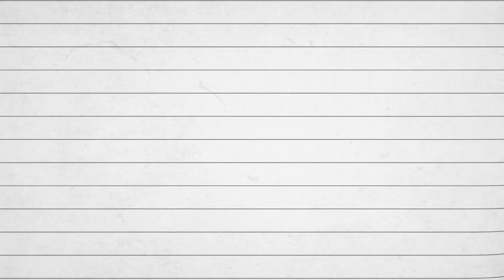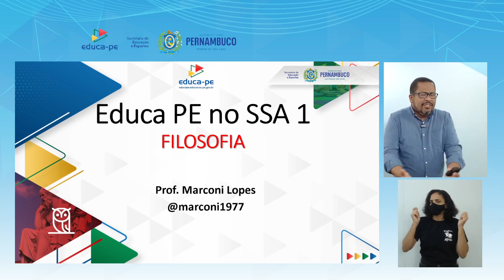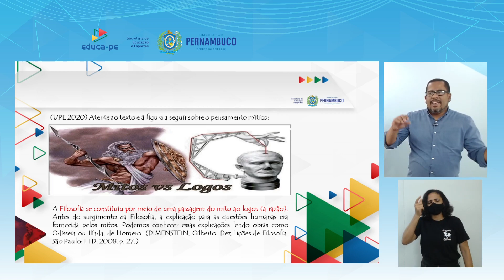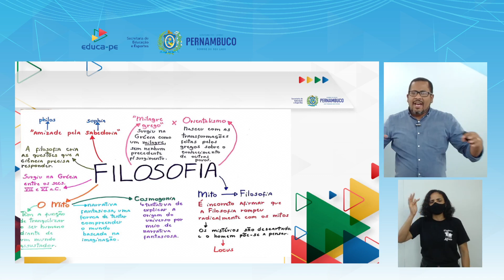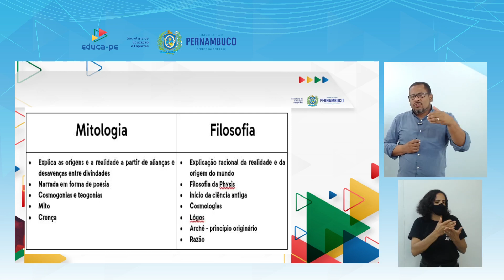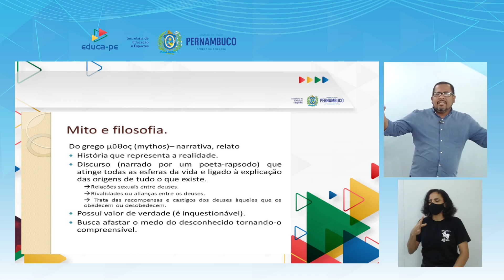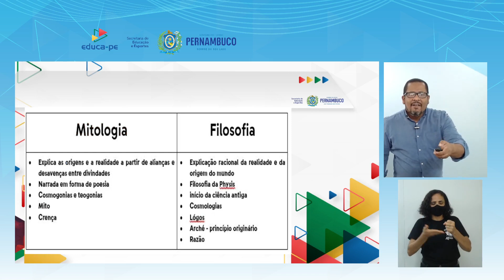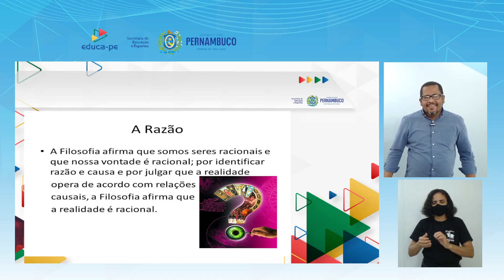Ensino Médio | Filosofia | EDUCA PE NO SSA 1 | Aula 01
4° BIMESTRE

TEMA/CONTEÚDO:  Resolução de questões do SSA